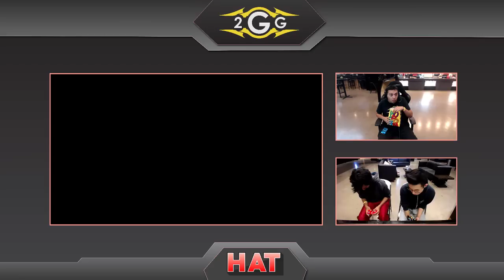HAT 72 - SD Sandy (Mario) Vs. NXT | Gohan (Mario) Winners - Smash Ultimate